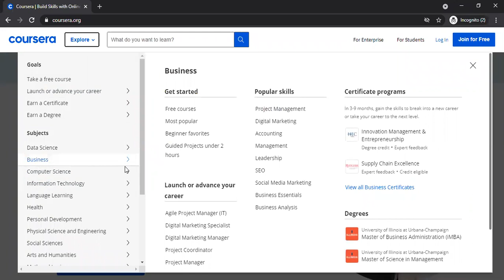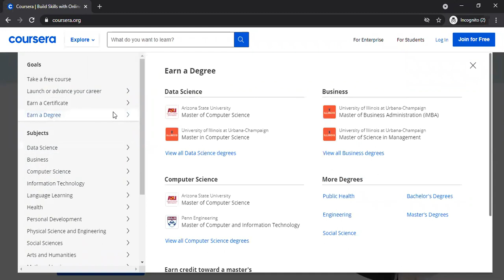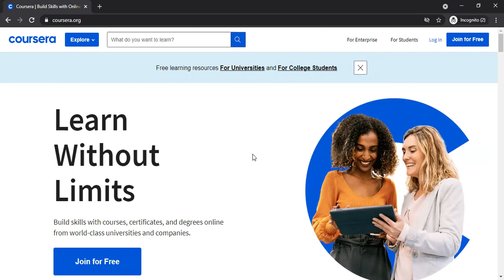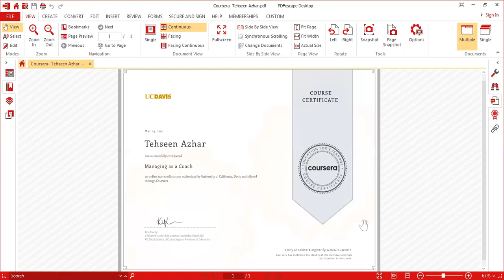Managing as a Coach- Coursera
This video is about a little achievement of getting certified by Coursera and hold the title of Certified Coach.